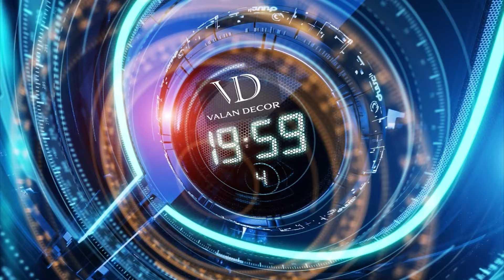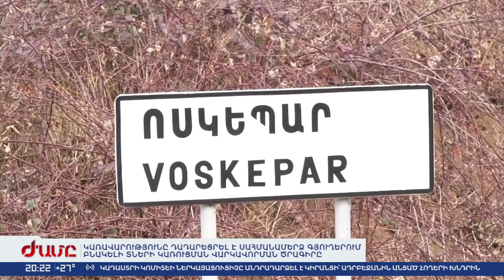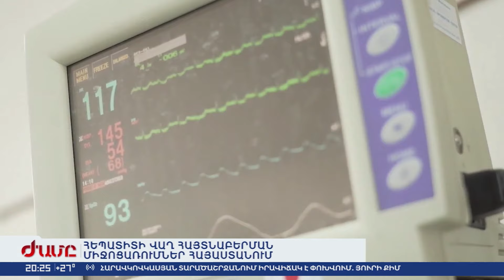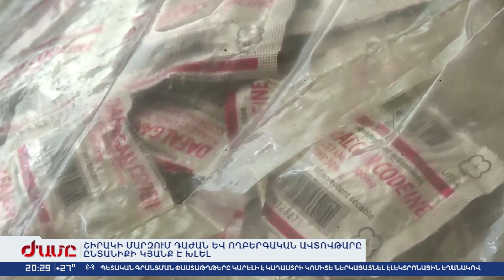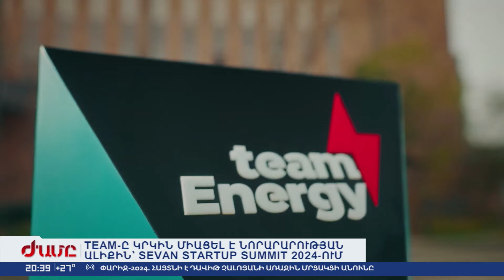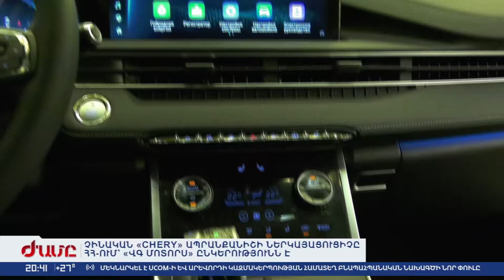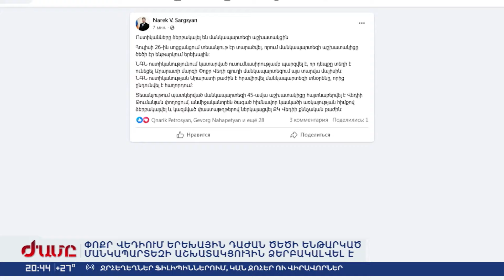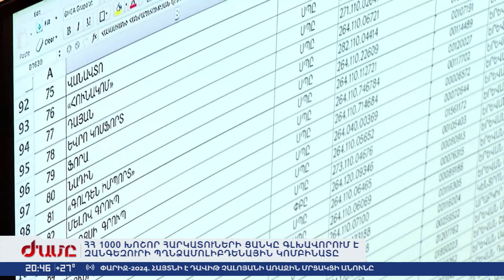«ԺԱՄԸ» - ԳԼԽԱՎՈՐ ԹՈՂԱՐԿՈՒՄ 26.07.2024